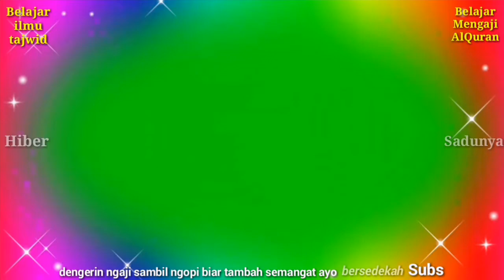Inilah Rahasia Alif Lam Mim - Yasin - ilmu - Tajwid - Mad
belajar bersama rahasia ilmu tajwid lafadz alif lam mim, alif lammim, الم, alif lam meem

belajar bersama kang abi, belajar bersama membaca al quran, belajar bersama 20 ilmu tajwid

Mari belajar bersama tentang rahasia ilmu tajwid lafadz alif lam mim
Mari belajar bersama tentang mad lazim dan idgham
Mari belajar bersama
Kenapa Mad lazim harfi dibaca Panjang ?,
Rahasia ilmu tajwidnya ada di video ini, silahkan tonton dan perhatikan baik baik agar tidak gagal faham

Mari belajar bersama tentang;
hukum tajwid lafadz alif lam mim, hukum tajwid, hukum ilmu tajwid mad lazim, praktek tajwid alif lam mim, tutorial cara membaca alif lam mim yang benar, lagu alif lam mim, alif lam mim merdu, contoh macam macam irama alif lam mim, bimbingan ilmu tajwid ustadz abi najwan, penjelasan teori dan praktek cara membaca alif lam mim yang tepat, penjelasan rahasia ilmu alif lam mim, hukum tajwid mad lazim harfi dan idgham, mad lazim harfi mutsaqqal harfi yaitu sempurnakan dulu harkat panjang mad laaaaaa 6 harkat baru masuk ke mim laaaaaamm lakukan seperti idham mutamatsilain, praktek tajwid terbaik, praktrek tajwid luar biasa, ilmu tajwid, ilmu, tajwid, 20 ilmu tajwid, hukum tajwid dibagi 20 bagian, tajwid makhraj huruf, penjelasan ilmu tajwid beserta tutorial cara memahami makhraj huruf hijaiyyah dan sifat huruf hijaiyyah lengkap dengan cara prakteknya, alquran berirama, belajar mengaji alquran merdu, cara membaca alquran dengan baik dan benar, tahsin al quran, ilmu tertinggi, ilmu Allah, ayat ayat suci alquran, tajwid lengkap beserta contohnya, tajwid lengkap, lagu belajar tajwid, lagu ilmu tajwid, alquran, quran, quran recitation, learn to Read song, tajwid, tajwid artinya mendatangkan kebaikan bagi pembacanya

Salam hormat : abi najwan - Hiber Sadunya
saluran ; informasi berguna, ilmu bermanfaat, informatif, mengubah pola pikir, menyenangkan, menenangkan, mengharukan, menginspirasi, memotivasi, dan lain lain.